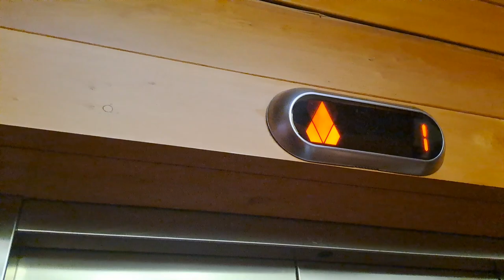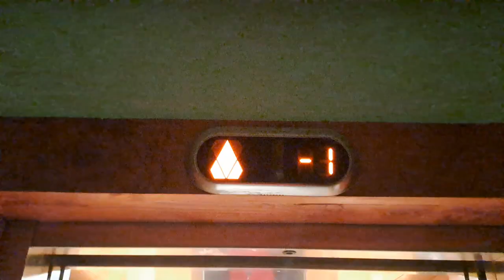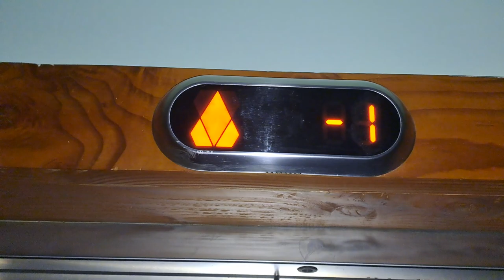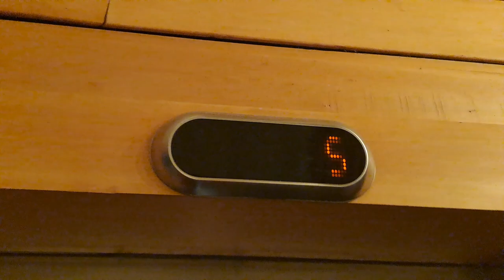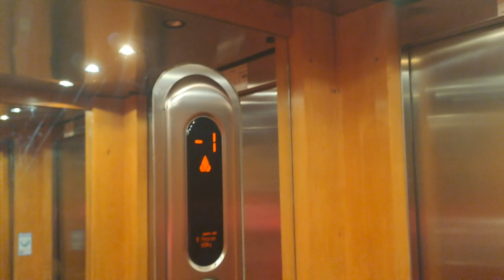2006 Kone Monospace Ecodisc Elevator at Puelche Hotel in Puerto Varas, Chile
Brand: Kone
Model: Monospace
Year Installed: 2006
Capacity: 12 People, 900 KG
Chimes: Yes
Voiceover: No
History: Original

Filmed with @claudiovarasdominguez8369